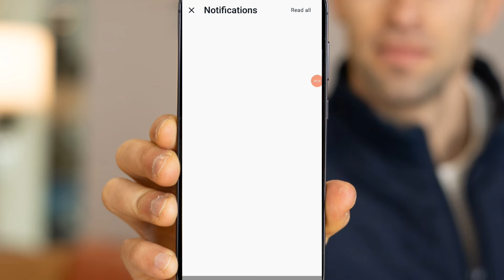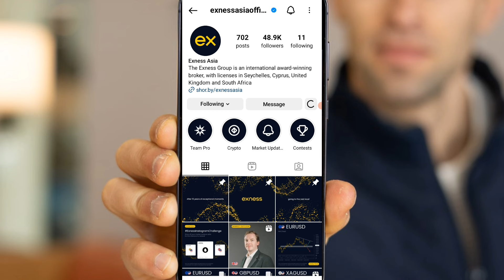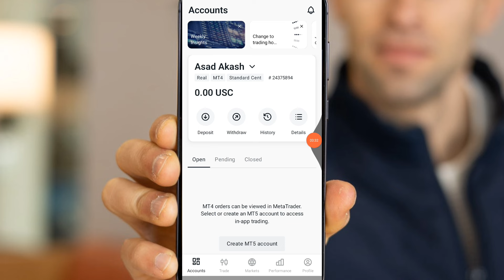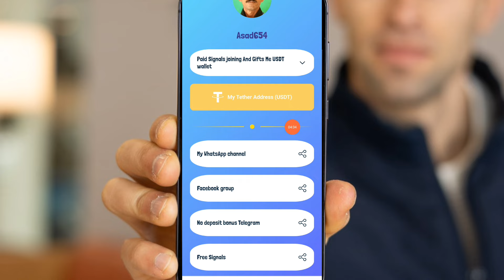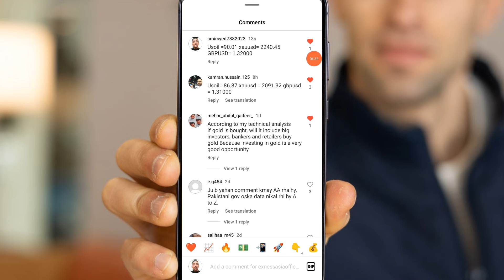$100 No deposit bonus forex|| Exness April offer NDB for all clients|| Exness trading bonus 2024!!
Creating exness account

Video Quarry:
1. No deposit Bonus Forex
2. No deposit bonus forex trading
3. No deposit bonus 2024
4. No deposit bonus forex 2024 pakistan
5. No deposit bonus app
6. No deposit bonus forex old broker
7. No bonus forex 2024 pakistan
8. bonus forex trading
9. No deposit bonus trading
10. No deposit bonus broker 2024
11. 100% Deposit bonus
12. Bid deposit bonus update
13. Hotforex Bonus claim,
14. new update bonus
15. 100% margin support bonus
earn money online
earn money
binance
earn money in India
binance trading
binance earn
binance offers today
binance offers

Thanks
Asad Akash